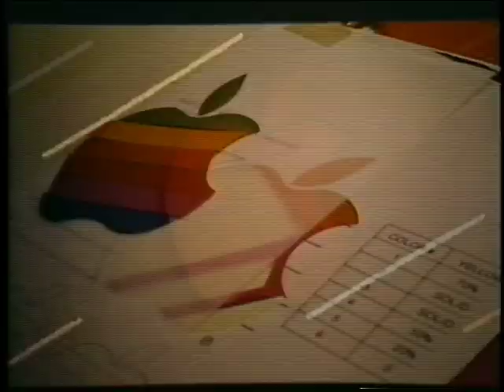Tech : We Are Apple (Leading The Way)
INFO: This was a corporate song that was used during the Macintosh rollout in January, 1984. I heard it live, in Manhattan, sitting in the audience as with the other authorized Apple dealers/retailers at the time. The song was a bit of a diversion between product announcements, and was meant to energize the audience a bit.  At this meeting, Apple introduced the Macintosh and the new line of Lisa computer systems.

The copy that's been out on the Internet was pretty ratty looking, with dropouts in the video and the audio. I digitized and restored this version from a first generation VHS tape in my personal library. I also extracted the audio and enhanced it in my home studio to give it some more punch and reduce the noise.

So, if you are into technology, Apple corporate history, or computing, you will enjoy this. if you're not, and you just like the videos of me and my family and my bad jokes -- don't watch it, because the song is really cheesy and is a blatant rip off of Irene Cara's "Flashdance" song.

Trivia: when I saw this 'live' at the Mac introduction, we, as Apple Dealers, all LAUGHED OUR ASSES OFF at time marker 02:47 - when the guy carried a 60 pound LISA computer under his arm like it was a laptop!

Trivia: Some fellow Apple Dealers, who were watching the Macintosh introduction, got out of their seats to call their stock brokers from the pay phones to issue a 'buy' order! Smart. I wish I did the same. I was too involved in figuring out how I could afford to buy both a Mac and a Lisa.

Trivia: I didn't know how to tie my necktie. I used to keep them pre-notted. When I was in the bathroom, all suited up, I yanked the necktie and the knot came loose! HOLY CRAP! Good thing a co-worker also had to use the facilities, and help me fix my tie. How embarrasing. I quickly learned to tie a Windsor knot a week later.

Alfred